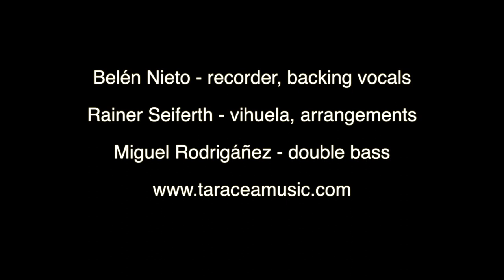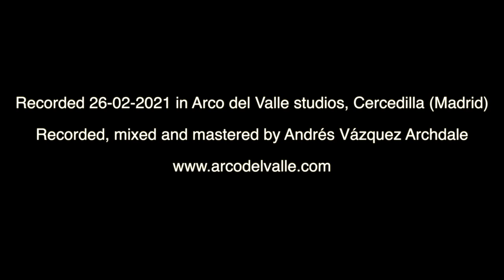Taracea - Polorum Regina (Llibre Vermell de Montserrat)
Belén Nieto - recorder, backing vocals
Rainer Seiferth - vihuela, arrangement
Miguel Rodrigáñez - double bass
invited artists:
Isabel Martín - vocals, percussion
David Mayoral - percussion

recorded 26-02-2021 in Arco del Valle studios, Cercedilla (Madrid)
recorded, mixed and mastered by Andrés Vázquez Archdale

video recording by Carlos López de Arenosa and Álvaro Mora
video editing by Carlos López de Arenosa